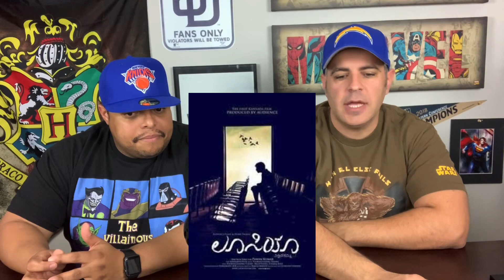Lucia | trailer reaction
This is a Patron request from Niranjan. Thanks Niranjan for being a Patron and supporting Boring Reviews.

We had not heard of Lucia but after seeing this trailer we got to see it now.

You can make requests as always. If you are a Patron for $1, $2, &3, or $7, $10 your requests will be heard much louder. The likelihood of them being heard within seven days and posted increase dramatically. Support Boring Reviews in a great way by becoming a Patron